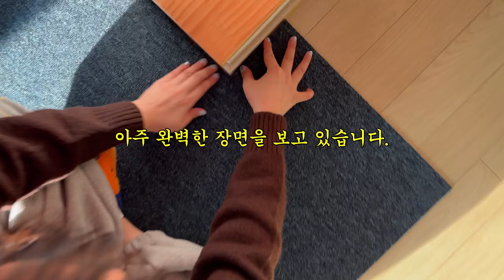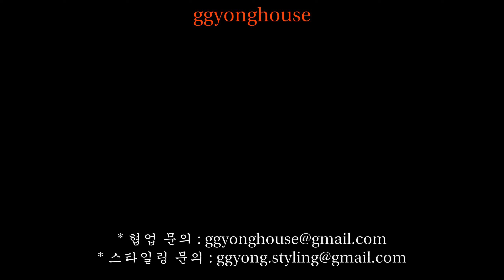[친구몰래 집꾸며주기] EP.1 복층 타일카페트 깔기 ! 친구반응은..? | 미드센츄리 인테리어 | 셀프인테리어 | 복층 오피스텔 | 모던인테리어 | JONR 청소기 구독자이벤트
안녕하세요 :)

* 여러분! 화질 2K로 설정하시고 보면 더 좋아요 💟
오늘은 ~~ 친구가 본가 내려간 사이에 몰ㄹㄹㄹㄹㄹㄹ래 집을 꾸며주고 온 영상을 준비했습니다!
아니 뒤집었다고 볼 수 있겠군요.. ?

친구가 노래를 부르던 타일카페트 깔아주고 왔구요 생각보다 너무 쉽고 빨리끝났어요 ㅎㅎ 다행!
다음 영상에서 파란 독서대가 인상적이었던 친구집이 어떻게 변신했는지 !!! 보여드릴게요 ٩( 'ω' )و  기대해 주셔도 조항요 !!!

빠질 수 없는 댓글 이벤트 !! 들고왔습니다 ~
좋은건 같이써요 !! 💓

📌 굥하우스 x JONR 이벤트 !!!
* 오늘 영상 재미있게 보셨나요 !? 여러분 집에는 어떤 바닥재가 깔려있나요 ? 그리고 바닥 청소 꿀팁이라던지 !! 하는 루틴 !! 궁금해요 (찐궁금😖!!)
댓글로 남겨주신 분 중 한분을 뽑아 오늘 사용한 청소기 세트를 선물로 보내드립니다!
* 2/29일 9pm고정댓글 밑 대댓글 발표

20만원대 초가성비 (그리고 예쁜) 청소기를 찾으신다면 !!! 위 링크를 눌러주세욧 ~
물걸레, 진공청소, 틈새청소 등등 집 청소를 요거 하나로 끝내실 수 있어요 !